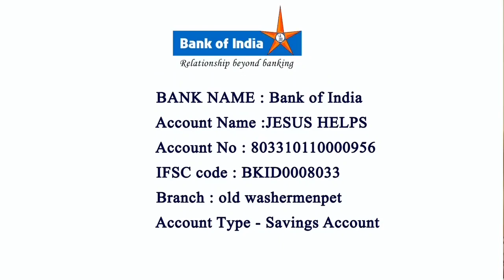7th Sep 2021 Sermon Feast of Arokia Madha Alayam, Lakshmipuram | 54th Annual Feast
7th Sep 2021 Sermon Feast of Arokia Madha Alayam, Lakshmipuram | 54th Annual Feast